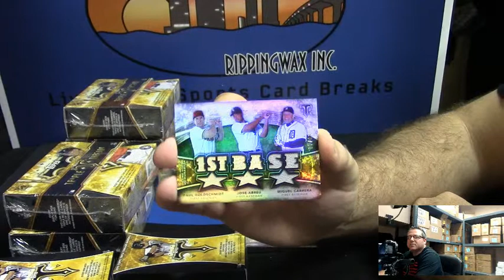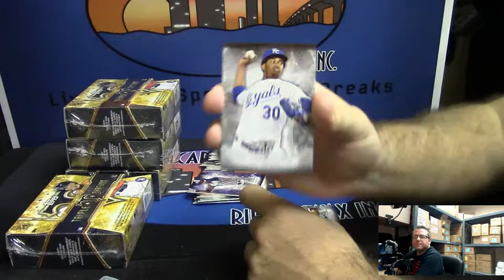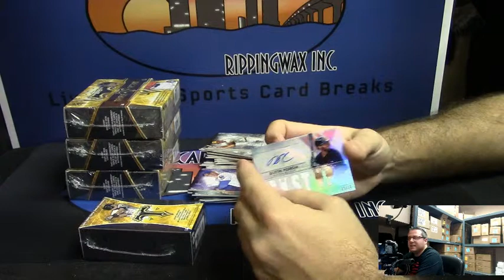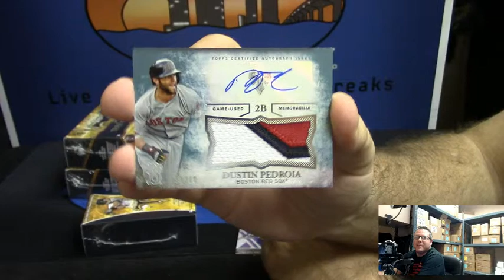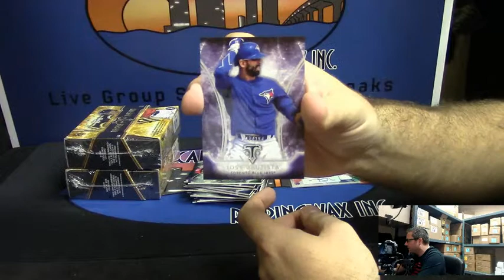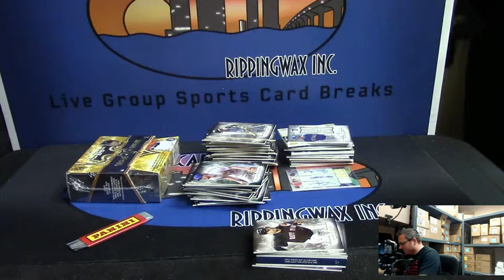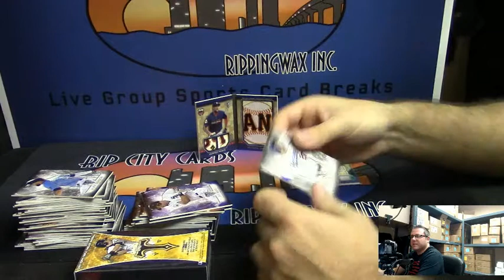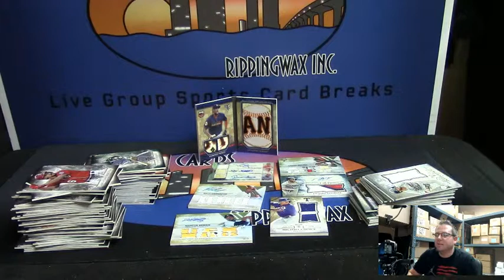2015 TTT 6 Box cbarnes